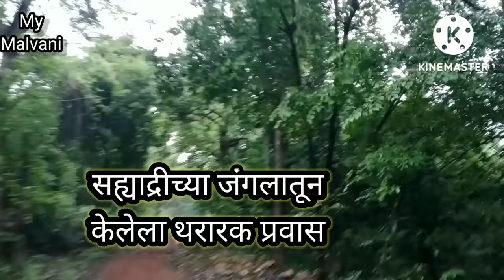सह्याद्रीच्या जंगलातून थरारक प्रवास| Sahyadri | Khadpade to Kumbhavade | off road riding video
सह्याद्री च्या निबिड अरण्यातून प्रवासाचा थरारक अनुभव. सुमसान रस्ता, श्वापदांचा वावर अशा रस्त्यावरून केलेला प्रवास.